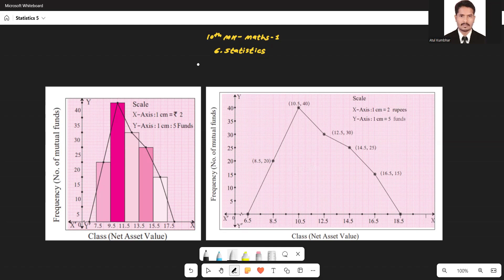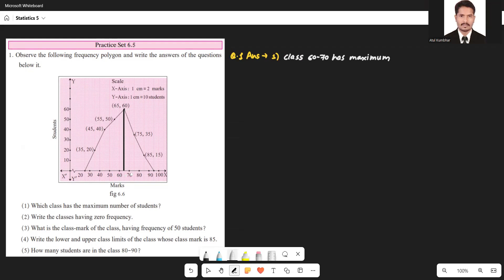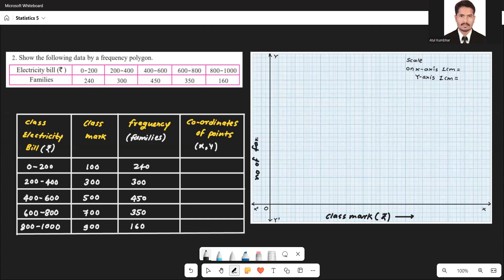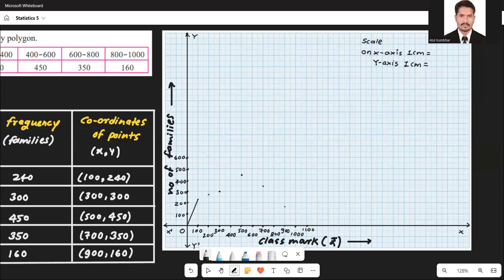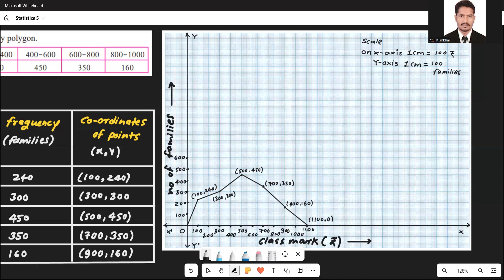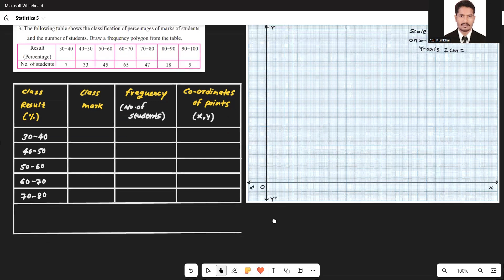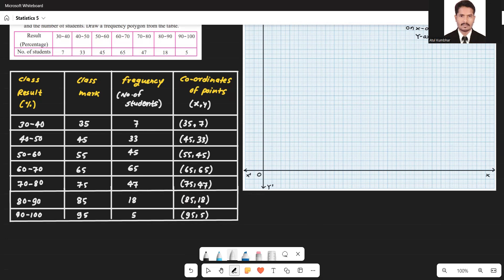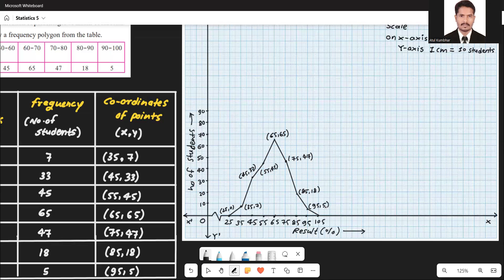Statistics 05 | 10th Maharashtra | Frequency Polygon | Practice Set 6.5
Class 10th Maharashtra Board | Maths Part 1 | Statistics | To Draw Frequency Polygon

Welcome to another detailed session of  Class 10th Maharashtra Board Maths! In this video, we cover the  Statistics chapter with a focus on key methods to draw Frequency Polygon

This lesson is perfect for students preparing for the Maharashtra Board SSC exams, and we ensure each method is explained in a simple, step-by-step manner for easy understanding.

If you're a Class 10 student aiming to excel in the **Maths Part 1 Statistics** section, this video will guide you through the crucial concepts. Additionally, you can join our **Class 10 WhatsApp group** for doubt clearing, updates, and discussion with fellow students.

### 📥 Important Links:
- **Form Fill for Class Enquiry**:
- **Download PDF Notes of the Class**:
- **Join WhatsApp Group for Class 10th MH Board**:
- **Previous Class Video**:
- **Next Class Video**:

### 📚 Key Concepts Covered:
- How to Draw  Frequency Polygon
- Important statistics formulas and tricks for **Maharashtra SSC Board Exams**.

This video is part of a full series on Class 10th Mathematics, ensuring comprehensive coverage of the entire syllabus. By following these methods, you'll be well-prepared to solve **statistics problems** in your board exams confidently!